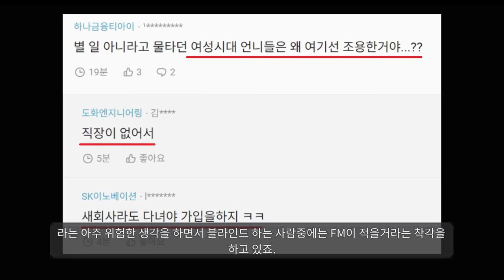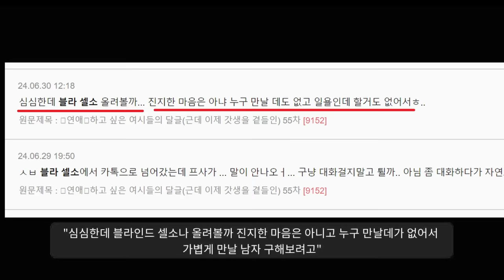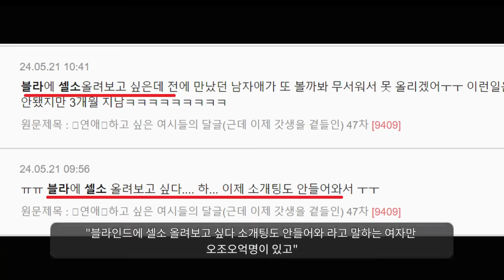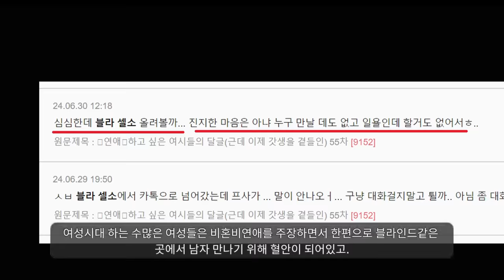"30대 여자 만나기 가장 쉬운 공간"